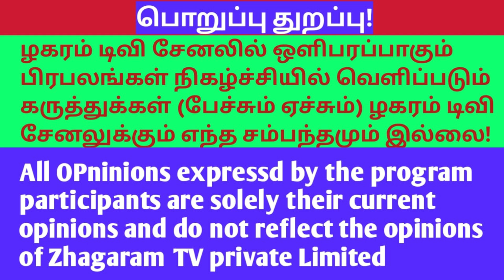திருச்சி மாவட்டம் பாலையூர் ஊராட்சி நிர்வாகத்தை கண்டித்து பெண் ஆதங்கம்!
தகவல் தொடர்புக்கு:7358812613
ழகரம் TV  சேனல் வளர்ச்சிக்கு நீங்கள் பங்களிப்பு செய்ய நினைத்தால் கீழ்க்காணும் வங்கி கணக்கில்  செலுத்தலாம்!
கணக்கு பெயர்: RENGARAJ  S\O RAMASAMY
வங்கியின் பெயர்: Karur Vysya Bank
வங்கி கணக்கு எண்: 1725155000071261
IFS Code: KVBL0001725.

ஊராட்சி மன்றம்,ஊராட்சி மன்றத் தலைவர்,ஊராட்சி மன்ற தலைவர்,ஊராட்சி மன்றத் தலைவரை பதவி நீக்கம் செய்ய வழிமுறை|,ஊராட்சி மன்ற தலைவர் சம்பளம்,ஊராட்சி மன்ற தலைவர் பட்டியல்,ஊராட்சி மன்ற தலைவர் அதிகாரங்கள்,ஊராட்சி மன்ற தலைவர் 50 லட்சத்துக்கு ஏலம். ?,கிராம ஊராட்சி தலைவர் பணிகள்,ஊராட்சி தலைவருக்கு சம்பளம் எவ்வளவு,ஊராட்சி உறுப்பினர்களுக்கும் சம்பளம் எவ்வளவு,ஊராட்சிகள் சட்டம்,சட்டம் கற்போம்,பதவி நீக்கம் செய்ய,ராஜ் நியூஸ்